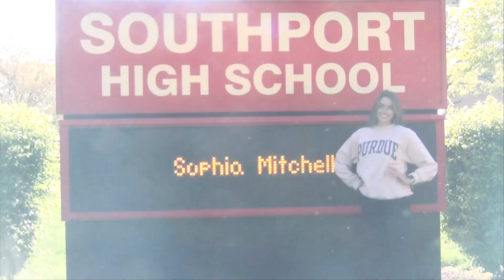MORP (prom) Court 2021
Southport HS - MORP Court 2021 (prom)